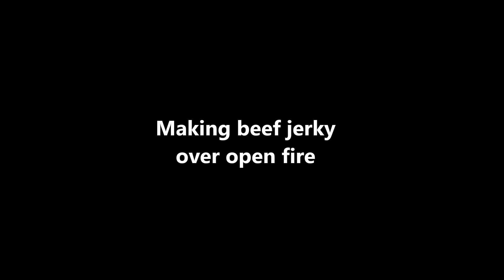Making beef jerky over open fire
The beef jerky was done after about 4 hours. Driving out the moister from the meat with the heat from the fire and the preservative effect from the smoke makes the meat hold for a long time. Spice it up or put it in a marinade before drying, makes for a good bite.